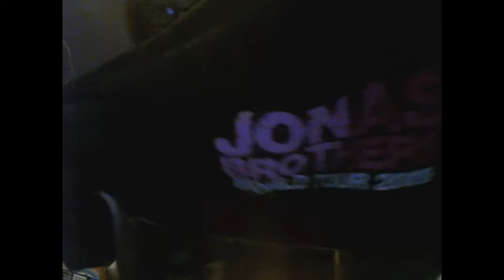To My Beloved Alicia (:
you know i love you babe